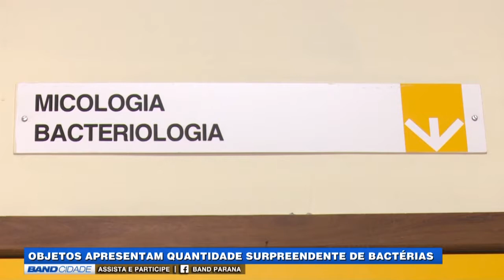Band Cidade 2ª edição (02/09/2019) - Número de bactérias em objetos e partes do corpo humano